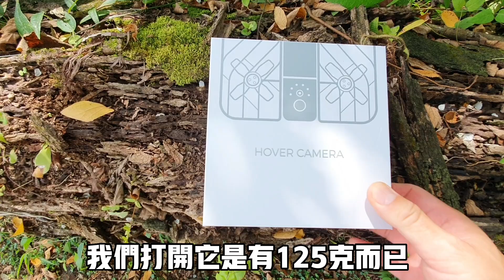徒步環島台灣計畫中，新加坡已經走過一次半，研究及準備了四種錄影器材，Fimi Palm 2 Pro; Insta360 Go 3還有Hoverair X1希望可以記錄徒步中的人事物與點點滴滴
@cruisefu 全新準備計畫徒步環島台灣，也想記錄走路中的點點滴滴跟製作影片，我準備了四個錄影的器材，不知道大家的意見如何
購買連結
Insta 360 GO3